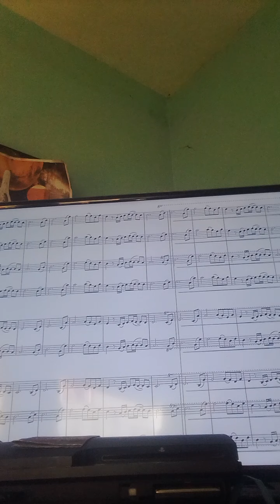Yeshua heloisa rosa